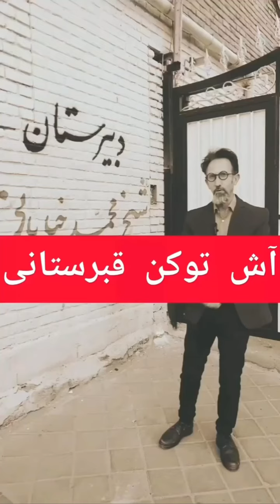روایت یک قبرستان در تبریز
نصر: روایت مشروطه تمام شد؛ ولی روایت تبریز ماند؛ داغ دل‌ها تازه بود. داستان مقاومت تبریز، فقط خوردن یونجه و علف بیابان نبود؛ خیلی‌ها در محاصره تبریز از گرسنگی مردند و خیلی‌ها در حالی که گرسنه بودند، جنگیدند و جان در راه مقاومت دادند؛ و این تبریزِ سرافراز قبرستانی داشت که معروف بود به «آش توکَن قبرستانی»  و بعد‌ها در محل آن که داخل شهر افتاده بود، مدرسه‌ای شیخ محمد خیابانی بنا شد.